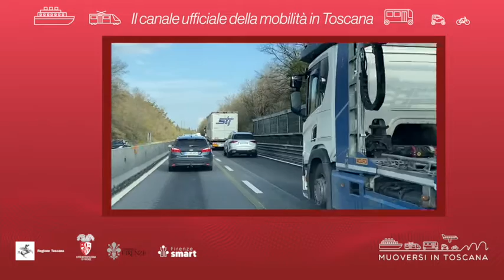Muoversi in Toscana - Edizione delle 14 del 2 dicembre 2022